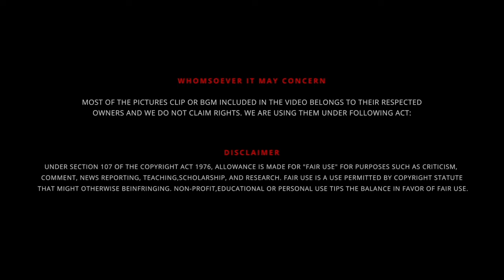நம்ம நாட்டில் என்னதான் நடக்கிறது 🤷🏻‍♂️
UPI  : kathirka369@okaxis